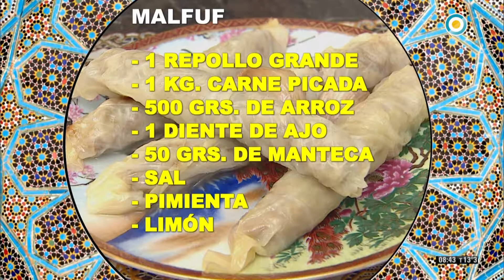EL CÁLAMO PGM 320 DOM 24 09 2017 Bloque 3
EMISIÓN: 24/09/2017

- Receta de la Sette
- Informe de religión